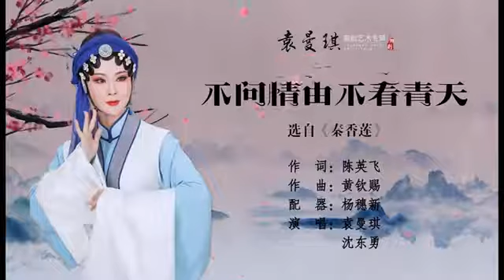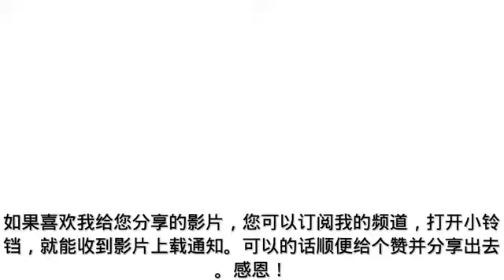潮剧选段《秦香莲. 不问情由不看青天》袁曼琪、沈东勇 Teochew Opera 带字幕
《袁曼琪潮剧艺术专辑》广东百花潮剧院